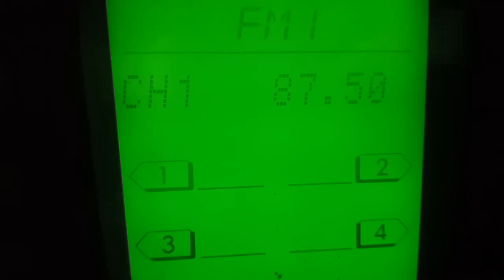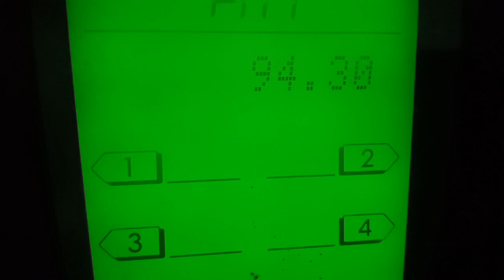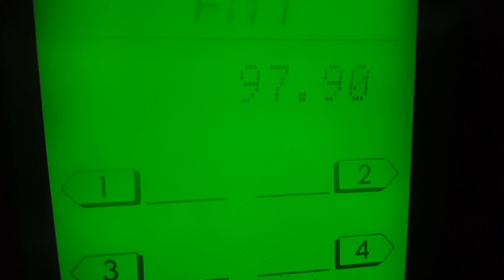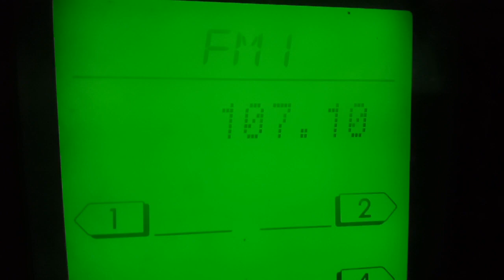Free FM Station in Pampanga